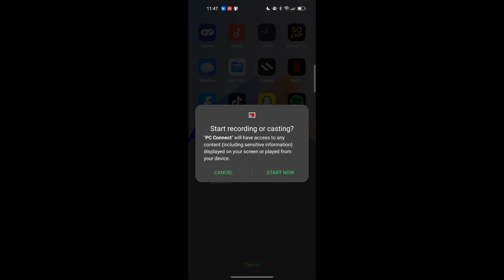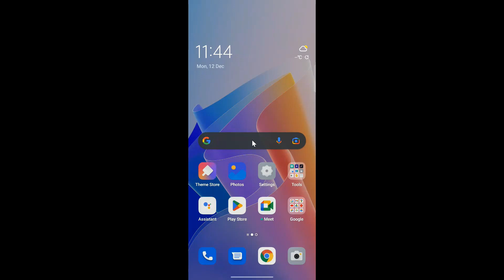Mirror Android Device Screen (OPPO F21 PRO) on Windows PC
In this video, we will learn how to mirror android device screen on windows.
I am using OPPO F21 PRO device as android, PC Operating System is windows 10